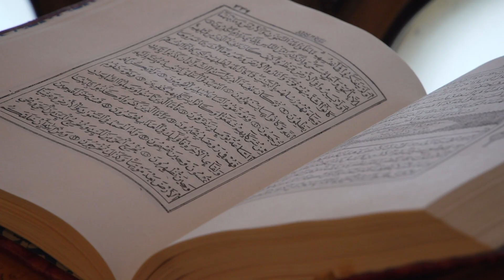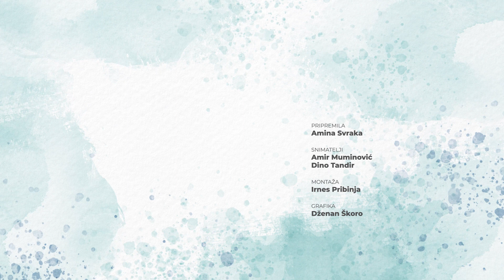UZOR - Muhammed, s.a.v.s., kao suprug - hafiza dr. Behija Durmišević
Uzor, Onaj koji je poslan da okupi ljude, Milost svijetovima, Muhammed, s.a.v.s.

U četvrtoj epizodi serijala UZOR o temi: "Muhammed, s.a.v.s., kao suprug" govori hafiza dr. Behija Durmišević, profesorica u Gazi Husrev-begovoj medresi u Sarajevu.

UZOR je novi serijal o Poslaniku, s.a.v.s., koji se emituje ponedjeljkom od 21:45.
Uz serijal UZOR iz ljubavi prema Poslaniku, a.s., o njemu učimo.